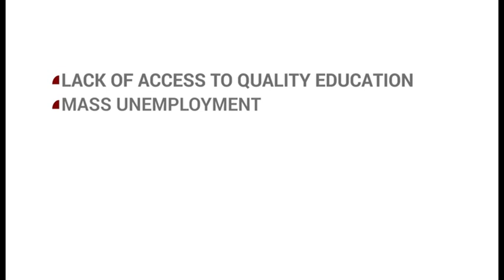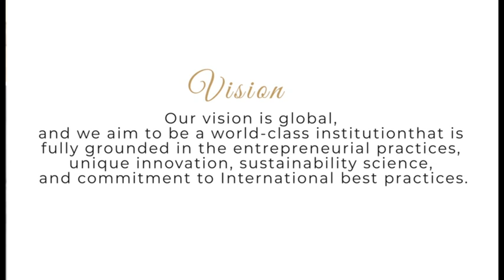First Technical University Documentary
Tech-U is Nigeria’s first and only technical university. The University began operations in 2017 with the Faculties of Engineering and Technology and Natural Sciences.